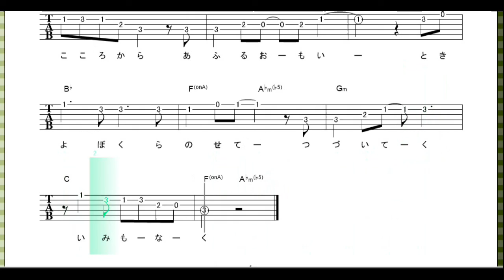時よ(サビver) / 星野源【 ｷﾞﾀｰ ﾒﾛﾃﾞｨ+ｺｰﾄﾞ】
星野源　 の  時よ　サビバージョン

●ブログにてギター楽譜譜掲載
ギターワサビトSCORE